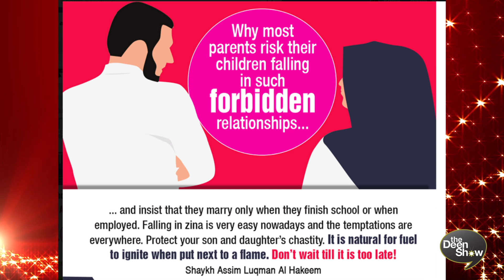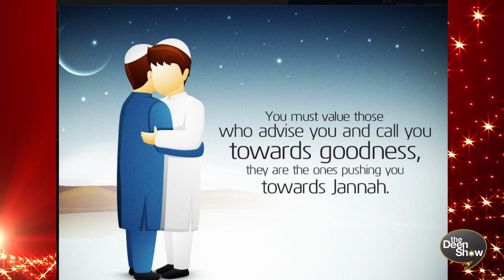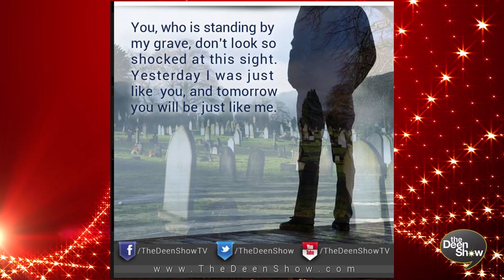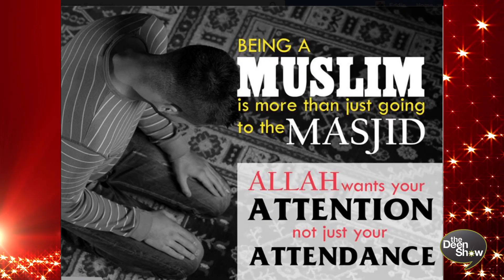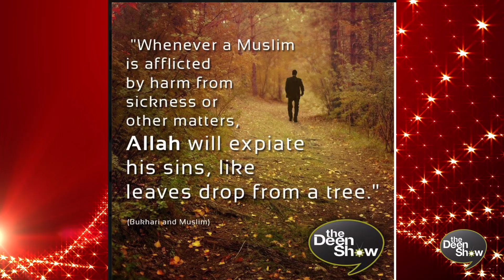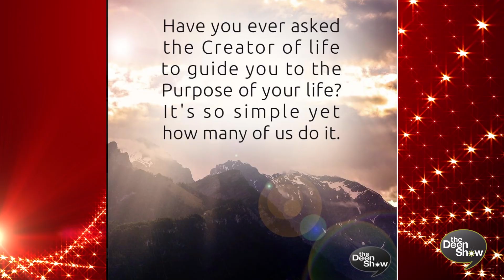Islam | Ramadan | & why you should stop listening to 2Pac Hit 'Em Up TheDeenShow #468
Islam | Ramadan | & why you should stop listening to 2Pac Hit 'Em Up

Check out the all new short reminders called "Keeping it real with Eddie"

Points covered:

1. A true Story about Brett that really touches the heart and how he lost he son but is holing on to his Deen,(His complete Story coming soon)

2. Advice to a brother listening to Music dropping "F" Bombs

3. Parents much to Blame

4. Ramadan it's here! Don't lose out!

5. It can come at any time, Death!

6. Get away from the Bling, Bling audio Pornography that's killing the hearts.

7. Reply to a Brother who said  "I dare someone to find me anything better than riding through LA with my dog on my lap listening to 2PAC"

8. Advice for New Muslims who come into Islam and how God Almighty Allah tests your sincerity so be prepared

9.Why people run away from Weird man-made religions

10. Jesus was a Muslim who practiced Islam and fasted like in Ramadan.

All this and more on "Keeping it real with Eddie"